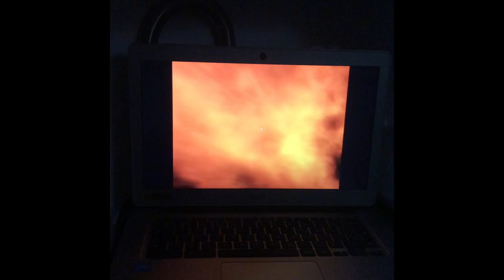High Mountain frozen lakes !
Hit snow blocked roads but find a beautiful mountain lake